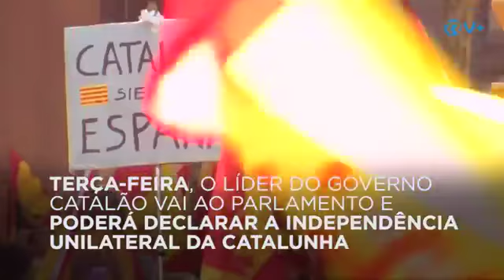Defensores do “não” à independência da Catalunha saem à rua em